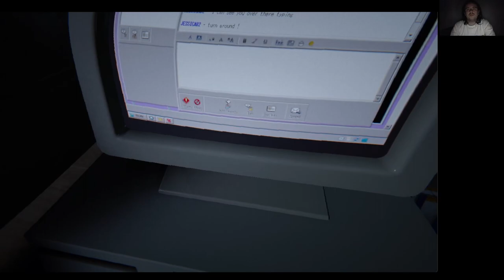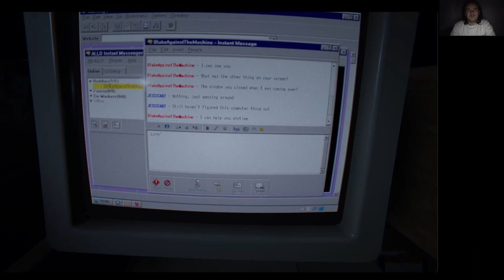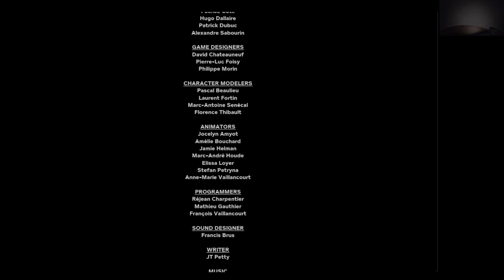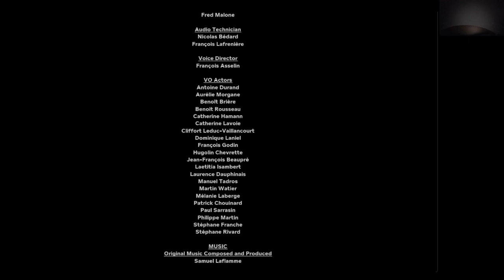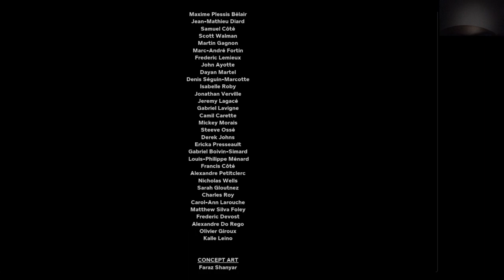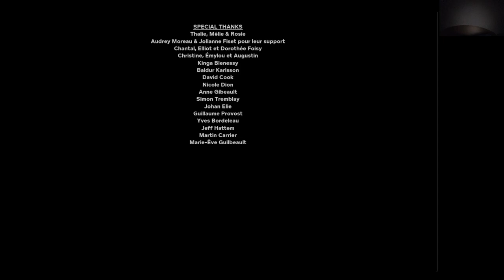EC: NEW RECORD Outlast 2 2:20:37 speedrun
1 death, but I still beated my record